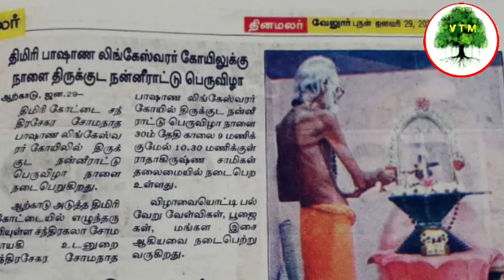திமிரி பாஷாண லிங்கம் / ஆரணி / வேலூர் மாவட்டம் / Timiri Somanatha Pashana Lingeswarar Temple Vellore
திமிரி பாஷாண லிங்கம் / Timiri
Somanatha Pashana Lingeswarar Temple Vellore District